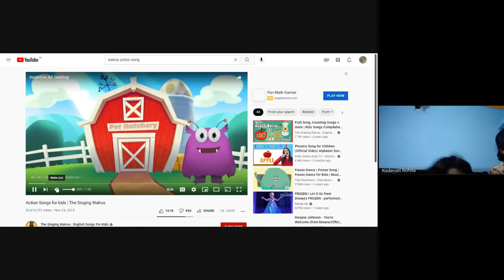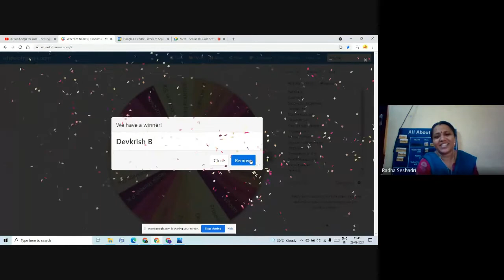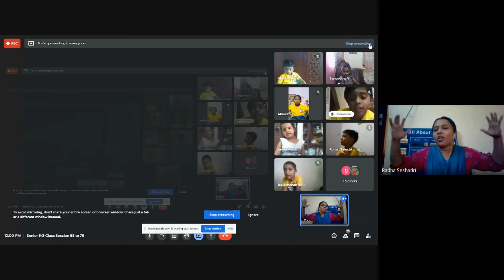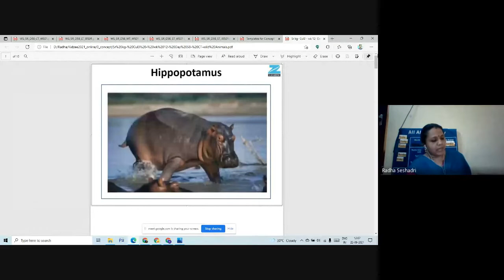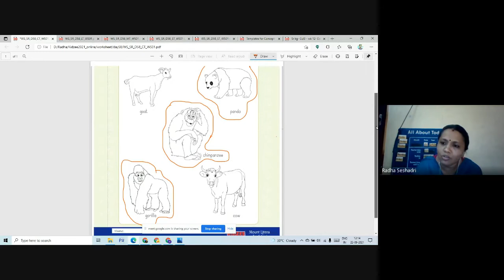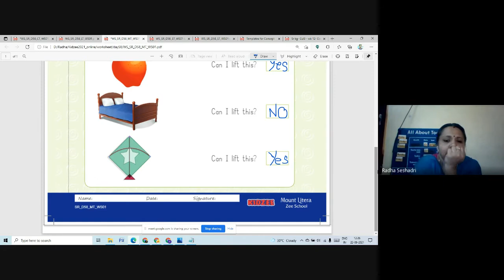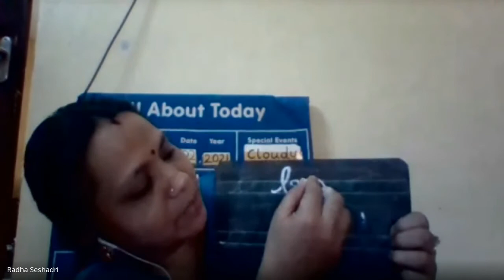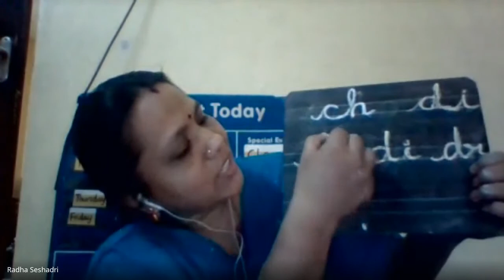Senior KG Class Session 70 2021 09 22 at 23 02 GMT 7